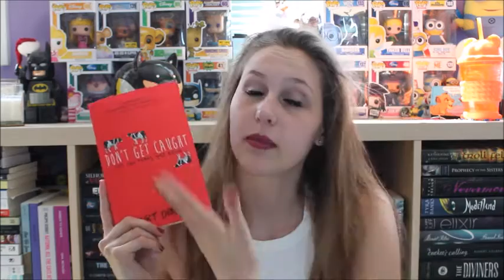FridayReads | May 20th-22nd 2016